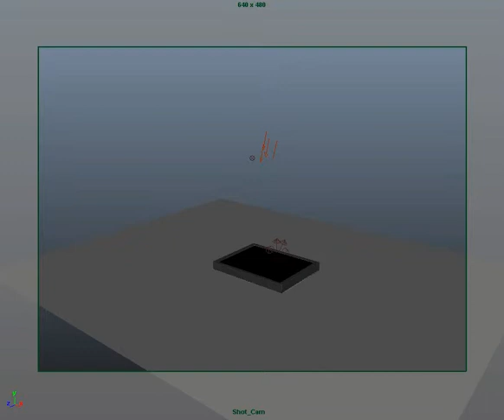Maya: Volume Emitter: Smoke playblast